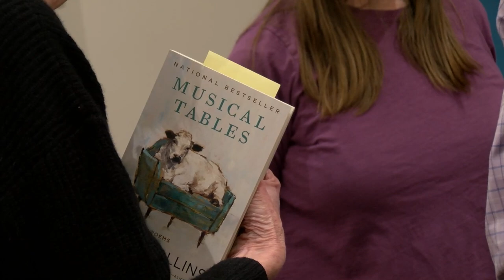Poet Laureate Kicks Off Gaithersburg Book Festival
Billy Collins Shared His Poems, Humor in Gaithersburg

The former U.S. Poet Laureate and author of 12 poetry collections kicked off the 15th year of the Gaithersburg Book Festival, which will be held May 18 at Bohrer Park.